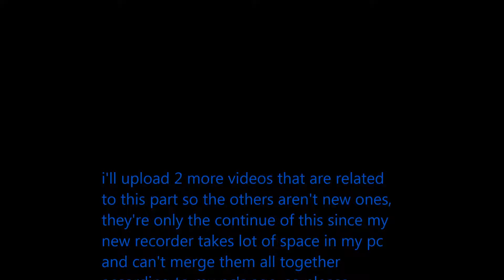Zandronum Ghouls vs. Humans Legacy of Darkness GamePlay Part 5 - 1-3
the 3 videos i created for this gameplay took me 8 hours.
i'll greatly appreciate for your like and subscription for my videos and channel :). i played lot of musics from pc during the videos. have fun !